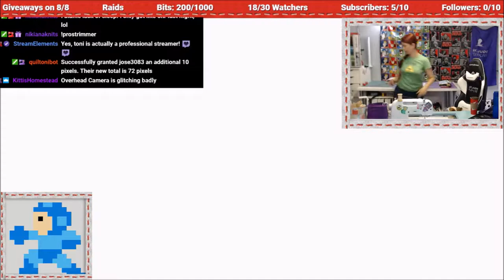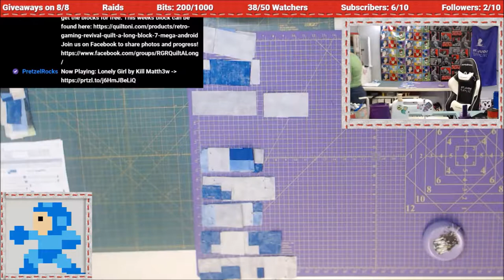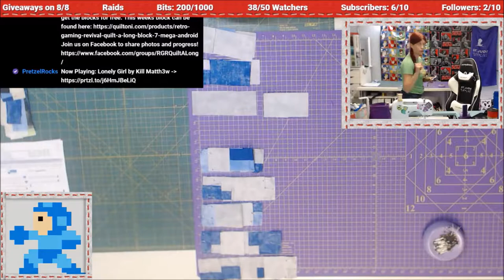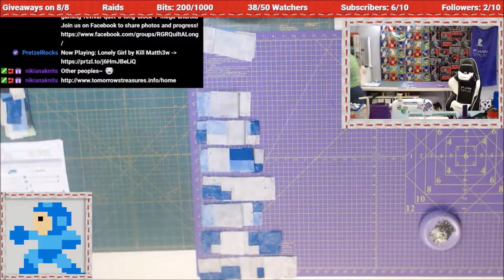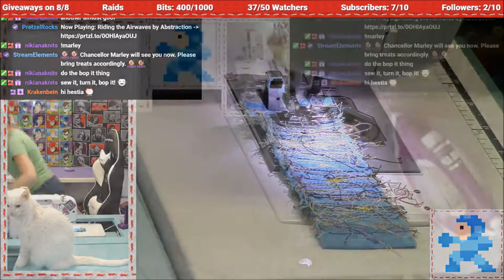Retro Gaming Revival Quilt - Block 7 Mega Android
The Retro Quilt Revival Quilt a Long is the first World Wide Quilt a Long.  Stores are conducting classes and selling kits of fabric around the world.  This is the live video class broadcast from my studio home in Ontario.

*Note* This is an unedited LIVE broadcast.  That means there is a lot of interacting with people that are sewing the block with me. If you would like to interact live with me, you can through Twitch.

For Fabric Requirements and recommended fabrics from Northcott Toscana visit the official

Never quilted but want to participate?  Have no fear!  You only need knowledge of a sewing machine in order to make this block.